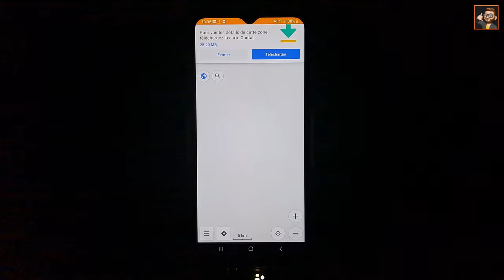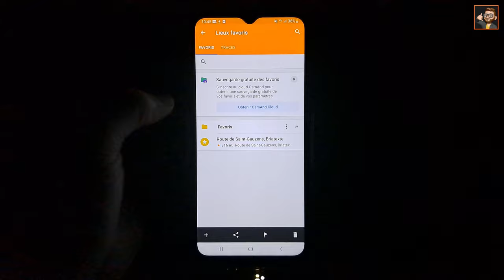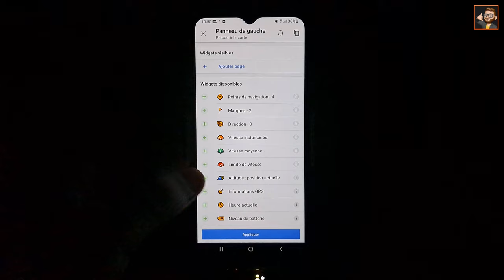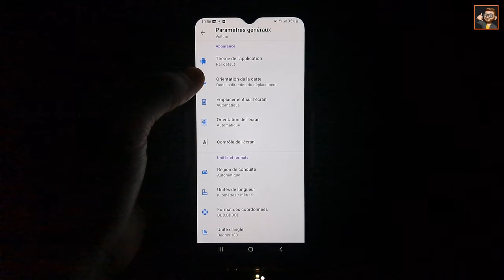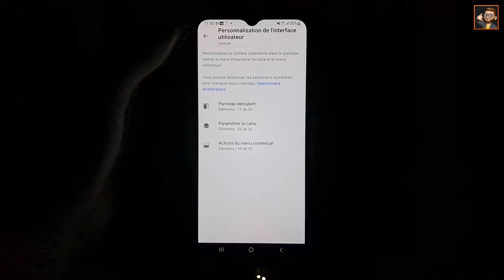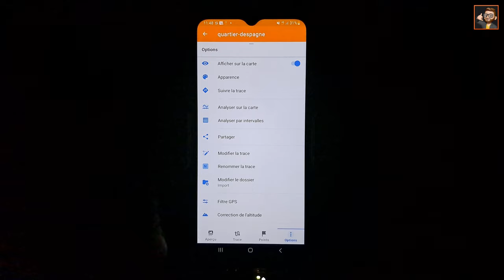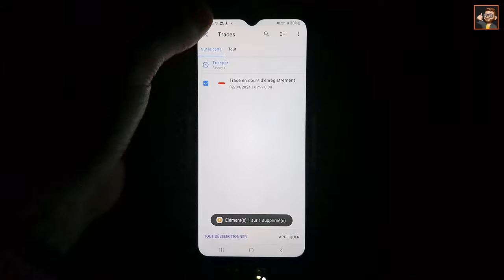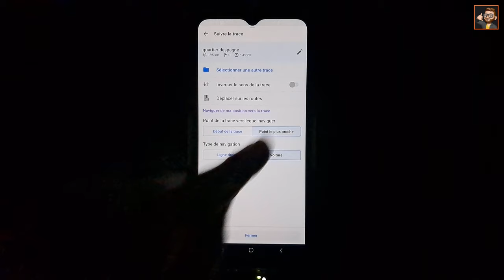Tuto 3 : OsmAnd - Comment Paramétrer, Lire des Traces GPX, Suivre un Itinéraire et Plus sur Android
Dans ce tutoriel complet, je vais te montrer les bases de l'application OsmAnd sur Android, que ce soit pour un usage sur route ou en off road : comment installer, paramétrer et configurer OsmAnd, lire, créer, modifier et supprimer des traces GPX, des marques et des lieux favoris, activer la fonction d'enregistrement d'un itinéraire en temps réel, suivre un itinéraire vers une destination ou une trace avec la fonction de navigation.

Si tu as un iPhone sous iOS, voici le lien vers le tutoriel spécialement pour toi

Au programme :
00:00 Intro
01:00 1 - Installer OsmAnd
01:23 2 - Télécharger les premières cartes
02:39 3 - Découvrir l'interface
03:42 4 - Paramétrer OsmAnd
03:54 4.1 - Enregistrer un lieu favoris/marque
05:04 4.2 - Supprimer un lieu favoris/marque
05:48 4.3 - Paramétrer la carte
06:55 4.4 - Les fonctionnalités payantes
08:06 4.5 - Configurer l'écran
10:15 4.6 - Ajouter des extensions
10:44 4.7 - Paramètres généraux
11:57 4.8 - Paramétrer un profil
17:44 5.1 - Télécharger une trace GPX
18:10 5.2 - Importer une trace GPX
18:51 5.3 - Paramétrer une trace GPX
20:01 5.4 - Créer une trace GPX
21:08 5.5 - Enregistrer/tracker un itinéraire
22:44 5.6 - Supprimer une trace GPX
23:02 6.1 - Suivre un itinéraire
25:16 6.2 - Suivre une trace GPX
27:18 6.3 - Arrêter le guidage/navigation
27:30 Le mot de la fin